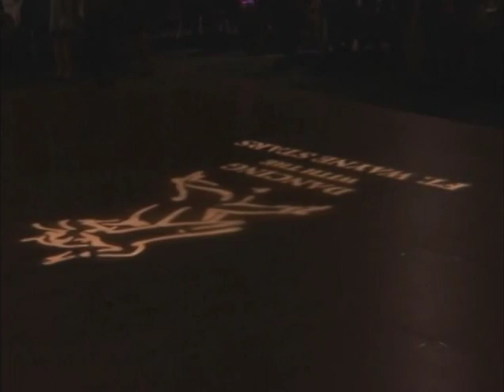2019 - Part 2 Dancing with the Fort Wayne Stars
Dancing with the Fort Wayne Stars is the signature fundraiser of the Carriage House in Fort Wayne. The Carriage House provides evidence-based and highly effective effective rehabilitation for women and men with serious mental illness.